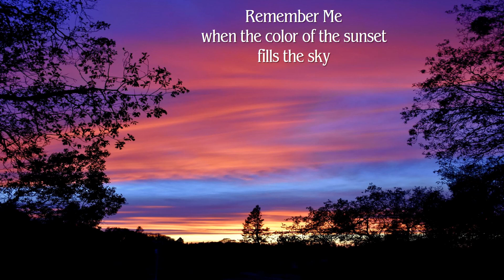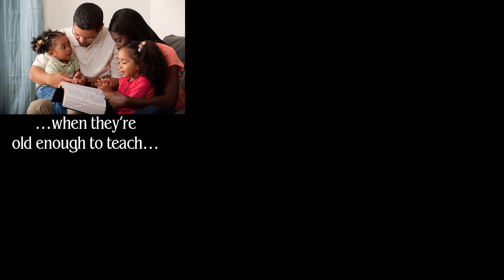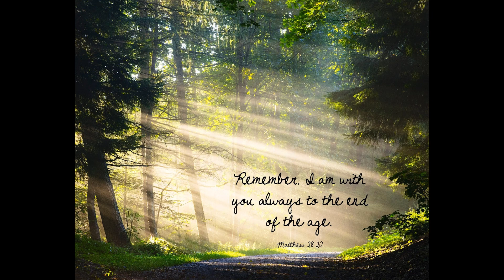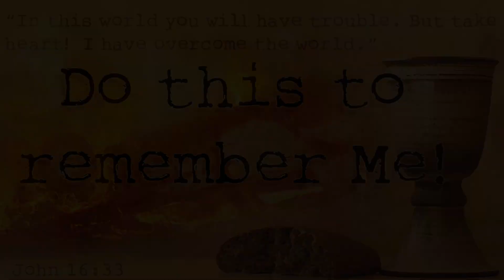Mark Schultz (w/Ginny Owens) - Remember Me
I hadn't heard this song on the radio for quite some time. It's Mark Schultz singing the song "Remember Me", which I believe was the song that got him started. It's a beautiful duet with Ginny Owens. Just piano and cello; I think Mark is playing the piano. And if I am not mistaken, I think he also wrote the song.

I've heard several interpretations of the song. I've heard that the song is often played at memorial services. I've also heard that it is sometimes played at graduations. I guess those occasions sort of fit, but what I think of is communion. I think of the "Me" in the song as Jesus talking. I believe the song is driven by the phrase "Do this in remembrance of Me", which is a reference to communion.

Funny, I still remember where I was the first time I heard this song. It was around 1998, and I was in the book store at Mount Hermon Christian Conference Center near Felton, CA in the Santa Cruz Mountains. The song was playing on the loudspeakers, and I was blown away. I had to stop one of the clerks and ask who it was that was singing. She didn't know, but she dug around and said "it's some guy named Mark Schultz." She had obviously never heard of him, and neither had I, but I sure know him now.